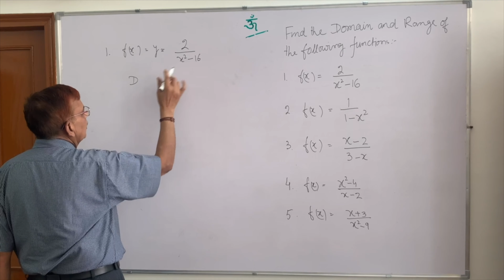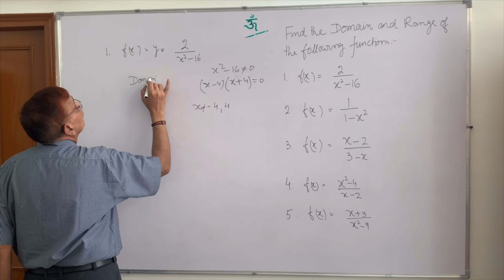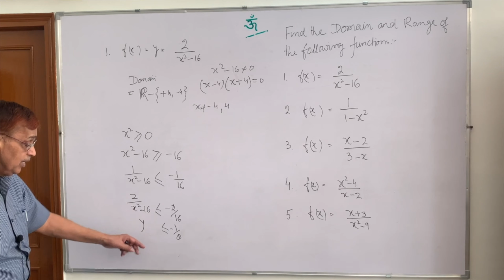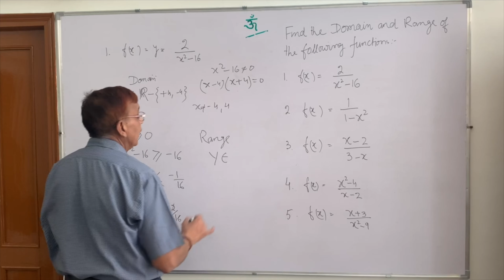Find the Domain of Algebraic Function - Simple and Easy Way - Maths- Hindi - Part -4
@Maths Safari
Part - 4
In this video, we have shared amazing super short Technique to find Range and Domain of Relation Functions, with more than 100 questions in tutorial series, and solving them in easy and fast method to clear your doubts, concept and making you master the topic to crack exams easily, you will be able to solve  questions in seconds and even in mind,  for class 10/12th and Competitive  Domain and Range chapter. Also, we will learn concept first and then move forward towards tricks and questions solutions. Watch this video till end and we assure you will become a master in this chapter.

How to make Perfect Square of a Quadratic Equation - Fast n Easy Method- Maths- Part 2.

Domain and Range
Range of function